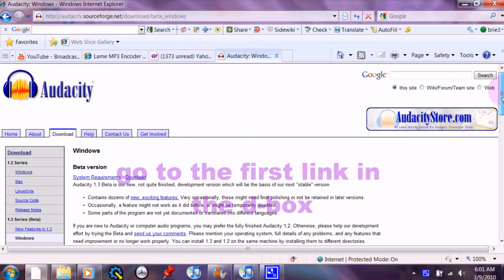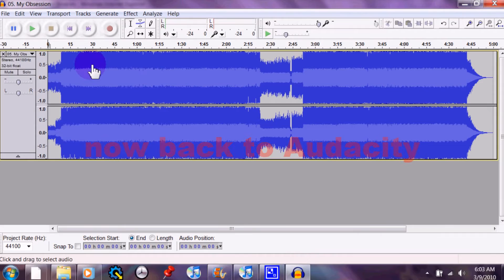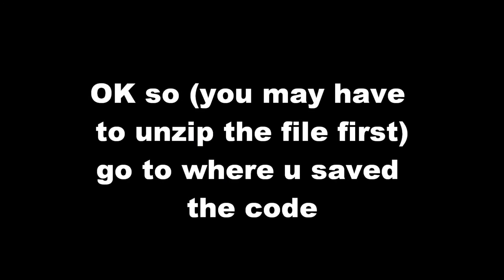How to Install Audacity { Tutorial }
Steps to install(in case the video was to fast)

2.Scroll down and click on either Windows or Mac (left side)
3.then click on "Audacity.1,3,11 installer"
4.Click "run"
5.Click "open"
6.Click "run"
7.Wait till the choose the language thing pops up
8.Choose language and click ok
9.Click next and keep clicking next as many times as it pops up
10.Then install- and let it install
11.Click "next"
12.click "finished"
13.Open Audacity
14.Click "Ok"
15.Make sure it works and all
 And ur DONE!!

How to export in Mp3 for the first time-

1.Go to the second link
2.Scroll down till you reach "Zip Option"
3.click on it
4.click "save"
5.Back in Audacity
6.once your finished editing the song,go to "file"
7.then "export"
8.name it
9.Click "save"
10.fill in everything and click "ok"
11.once it's been named click on "browse for lame"
12.you may have to unzip the file first
13.now go to where you saved the code
14.once it's plugged in,you can go on with saving and exporting

Song:Your a Jerk by New Boyz Remix
Editing software:WLMM
Screen Shot: Cam Studio
PC: Windows 7, Vista

80 PLUS SUBBERS!!